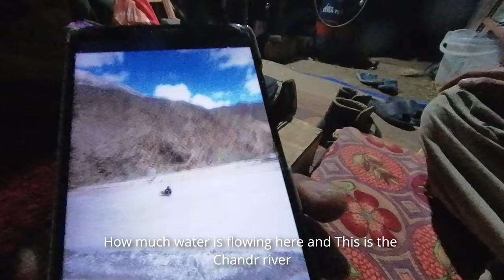Hidden Island SAMUDRI TAPU STORY | Forbidden Camps and Night Adventure in Lahaul & Spiti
🌌 Join the Journey in Simple English! In this Lahaul & Spiti adventure, explore the challenges of a night trek, forbidden camps, and the mysteries of hidden islands. Watch the story unfold in an easy-to-understand way!
🏞️ Highlights:

Discovering left bikes after a challenging fall
Trying to stay at forbidden campsites with locals
Nighttime struggles and the decision to make a makeshift camp
Exploring a mysterious island and hearing local tales

If you enjoy the journey, consider supporting through PayPal, Google Pay, or Paytm. Your help keeps the adventure going!

🙌 Special Thanks to Supporters: [List of Supporters]

Support on Google pay, Paytm - 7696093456

Travel Series -
Cycling in Kerala - shorturl.at/hovzX
Cycling in Karnataka - shorturl.at/oGK01
Cycling in Goa - shorturl.at/uwTV7
Goa Series - 2023 - shorturl.at/qOUV4
Cycling in Maharashtra -shorturl.at/wzM06
Cycling in Gujrat - shorturl.at/bltFI
Cycling in Rajasthan - shorturl.at/cCDLY
Leh Ladakh By Walk - 2022 - shorturl.at/rsAW2
Gujrat Q & A Series - shorturl.at/bxyFI
Triund Trek Q & A Series - shorturl.at/cqxDP
Kareri Lake Trek Q & A Series - shorturl.at/tNRU9
Kareri Lake Trek - shorturl.at/ajyBP
Sri Lanka Series - shorturl.at/xCLQZ

Cooking Stove 1
Insta 360 One X2